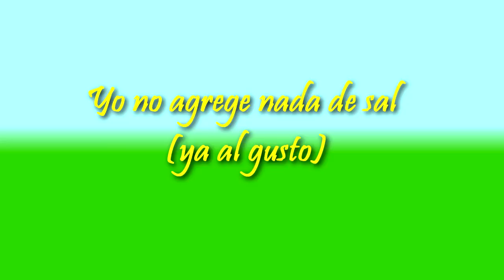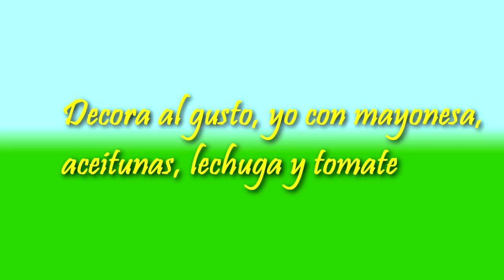PASTEL FRÍO DE ATÚN (RECETA FÁCIL)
▬ Grupos cerrados de facebook. ▼ ¡Comparte tus recetas! ▼

INGREDIENTES:

-180g de atún bien escurrido sin aceite
-3 huevos batidos
-3 cdas de tomate frito
-60 g de pimiento morrón
-Pizca de pimienta molida
-Pizca de nuez moscada
-200ml de nata cocinar
-5 varitas de cangrejo o surimi picadas